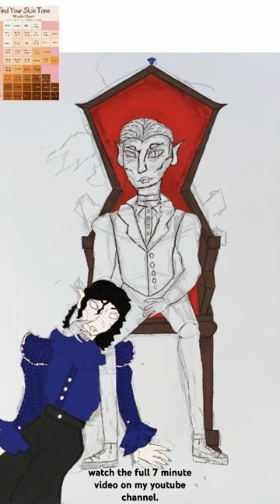Dracula and his son 30 seconds